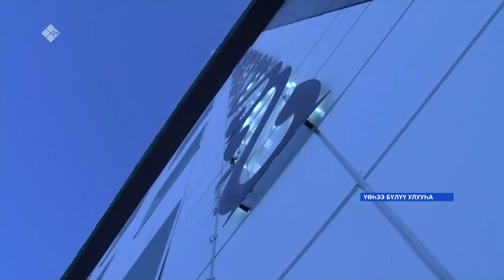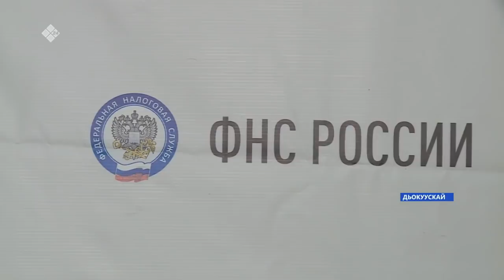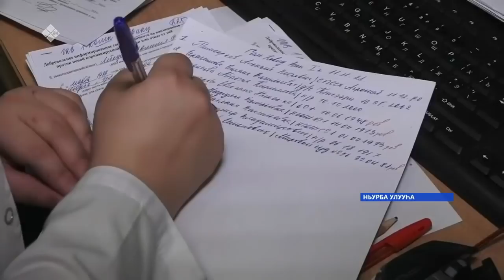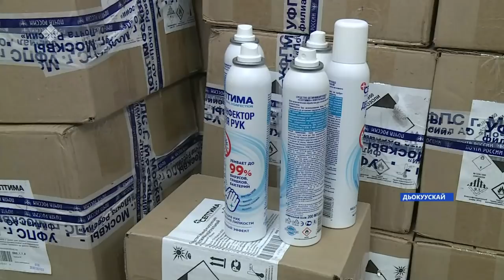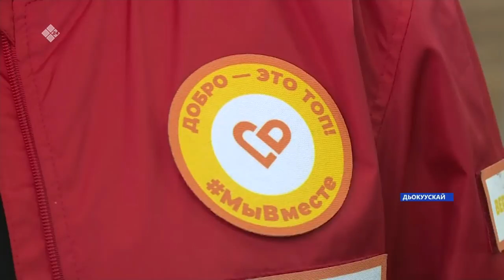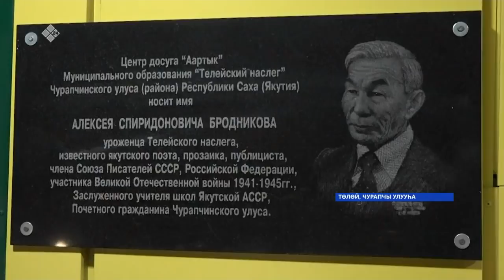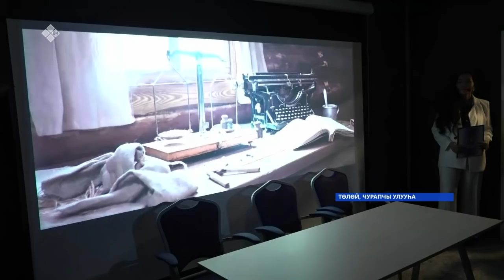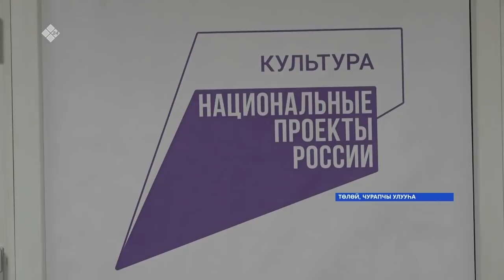«Саха сирэ» информационнай биэрии. Тохсунньу 24 күнэ 13:30ч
00:00 «Саха сирэ» информационнай биэрии:
00:35 Дьокуускайга Москва уобалаһын Жуковскай куоратыттан МС-21-300 диэн сөмөлүөт кэллэ.
00:30 Киин куорат Автодорожнай уокуругар эр киһиэхэ ыт үөрэ саба туһэн, атаҕын эчэттэ диэн иһитиннэрии социальнай ситимнэ тарҕанна.
02:00 Хаарбах дьиэттэн дьоно көһөруу программатынан Үөһээ Бүлүү нэһилиэгэр элбэх квартиралаах толору хааччыллыылаах саҥа дьиэ арылынна.
04:14 Больничнай төлөбүрүн мунутаан сууммата биир күннэ 2 тыһ 5 мөһөөх 72 солкуобай, 60 кэппиэйкэҕэ тэннэстэ.
04:32 Бу ый уон күнүттэн нолуок декларациятын туттарыы саҕаламмыта.
07:00 Саха сирин волонтердара үлэлэрин күүһүртүлэр.